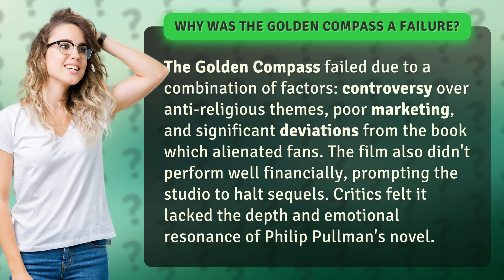Why was The Golden Compass a failure?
Unraveling The Golden Compass Failure • Golden Compass Failure • Discover why The Golden Compass flopped, from controversy to poor marketing and alienating fans with deviations from the source material. Critics and fans alike felt it lacked the depth and emotional resonance of the beloved novel.